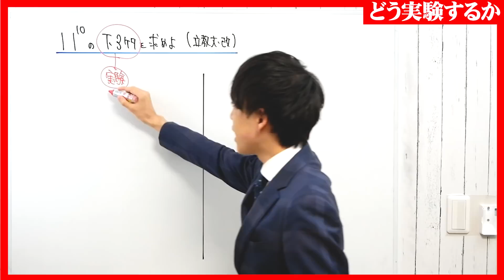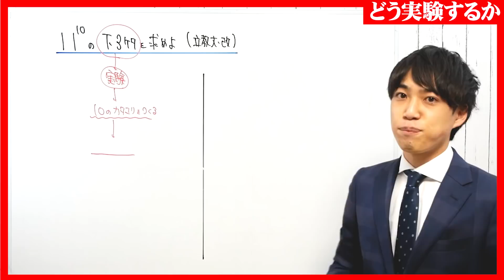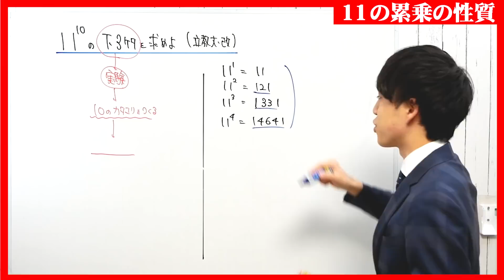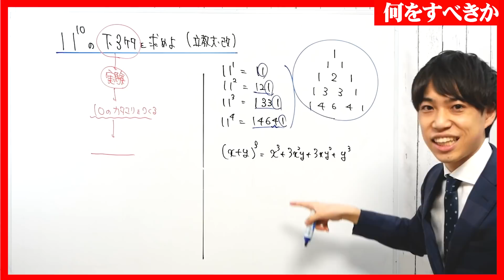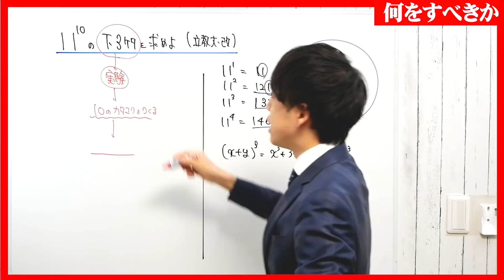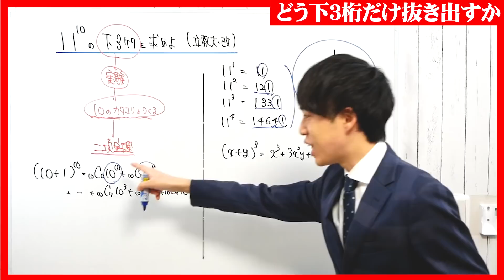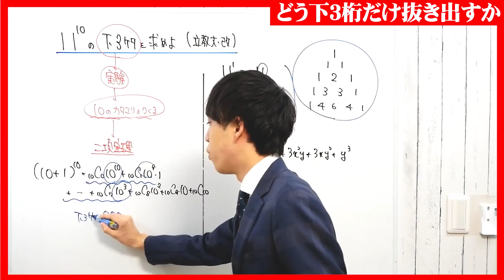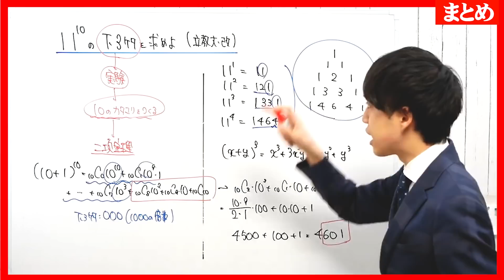超基礎問題←完答できる？？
立教大 2017年の問題です。
MathLABO視聴者なら解けるよね？？
（間違えた方は、MathLABOの過去動画に類題が複数あるのでご活用ください）

１つ１つチェックして、役立つものは動画にしていきますね^ ^